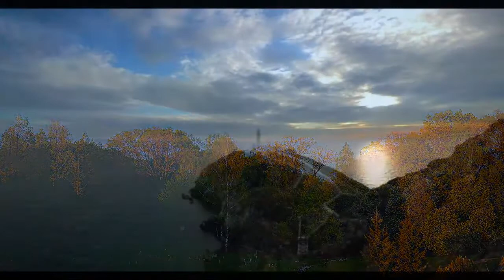Relaxing Sleep Music ~ Deep Meditation Music | Music For Stress Relief And Anti Anxiety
Your Likes and Subscriptions mean the world to us! We hope you enjoy your listening experience.

Our music can be used for Meditation, Relaxation or Sleep Music, Yoga Music, Study - Focus Music, Massage Music, Spa Music. Relax your mind and body with our meditative Calm Music Videos. Plus there is more...

Indulge in our Trance, Dance and Ambient videos, because sometimes you just need to dance or let your mind drift into a trance! Makes great upbeat party music too.

Here are some of my favorite items to improve my listening, meditation, studying, fitness, and yoga sessions:

Yoga Mat
Ear Buds
Fitbit Versa 3
Meditation Basics
Yoga Basics

Why does this music help us improve our focus, studies, sleep, and lower stress?

You know that feeling of clear-headed calm that washes over you when you listen to water babbling down a stream, or leaves rustling in the wind? Researchers say they’ve pinpointed a scientific explanation for why sounds from nature have such a restorative effect on our psyche: According to a new study, they physically alter the connections in our brains, reducing our body’s natural fight-or-flight instinct. Natural sounds and green environments have been linked with relaxation and well-being for hundreds of years, of course. But the new research, published in the journal Scientific Reports, is the first to use brain scans, heart-rate monitors, and behavioral experiments to suggest a physiological cause for these effects.

To investigate the connection between the brain, the body, and background noise, researchers at Brighton and Sussex Medical School in England recruited 17 healthy adults to receive functional magnetic resonance imaging (fMRI) scans while listening to a series of five-minute soundscapes of natural and manmade environments. During each soundscape, participants also performed a task to measure their attention and reaction time. Their heart rates were monitored as well, to indicate changes in their autonomic nervous systems—the system of organs involved in involuntary processes such as breathing, blood pressure, temperature, metabolism, and digestion.

When they studied the fMRI results, the researchers noticed that activity in the brain’s default mode network—an area involved in mind wandering and “task-free” states of wakefulness—varied depending on the background sounds being played. Specifically, listening to artificial sounds was associated with patterns of inward-focused attention, while nature sounds prompted more external-focused attention. Inward-focused attention can include worrying and rumination about things specific to one's self—patterns that have been linked to conditions involving psychological stress (including depression, anxiety, and post-traumatic stress disorder). Participants’ reaction times were slower when they listened to artificial sounds compared to natural ones, as well. Slight differences in heart rate were also detected, indicating a shift in the body’s autonomic nervous system response. Overall, nature sounds were associated with a decrease in the body’s sympathetic response (which causes that “fight-or-flight” feeling).

And now due to this pandemic we really cant get out of houses and experience the nature. We all have been through some very rough times and all we need is just get lost in the wilderness and wander! So now as we all are packed in our houses I thought of creating a channel which will make u feel relax and calm . We have various category and other category are being added. Just give us 20 mins of your life and we will make u feel light-headed and clear.